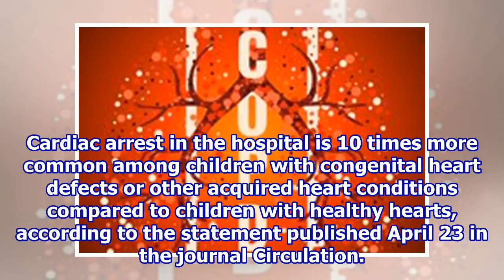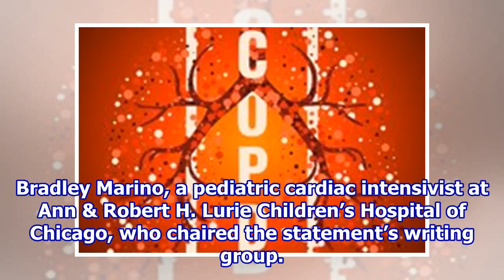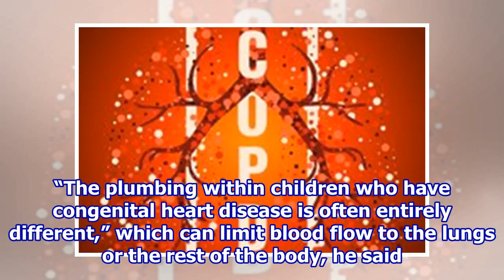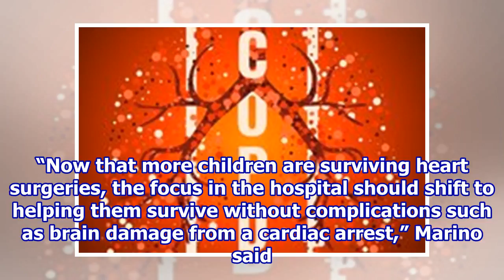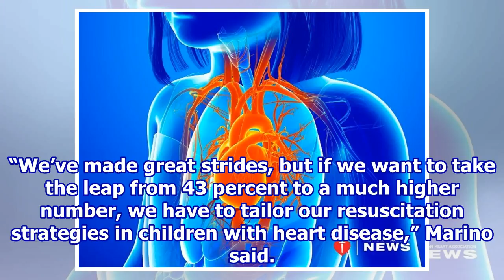AHA: New Rules on Saving Kids Stricken With Cardiac Arrest